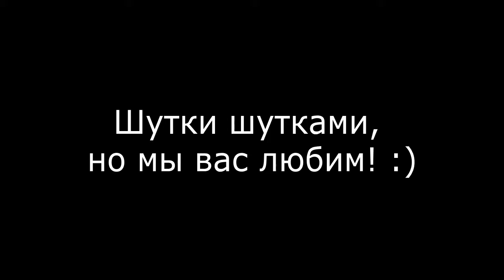Как снимали 8 марта!